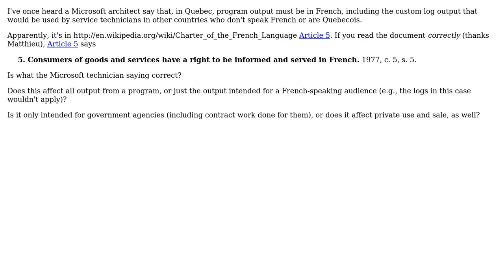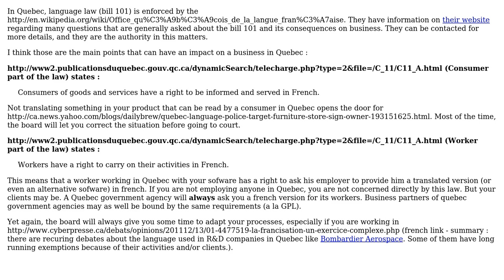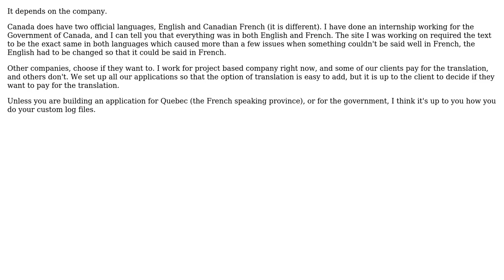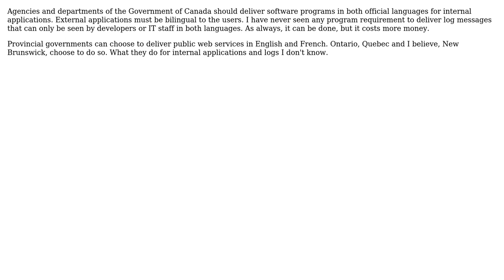Software Engineering: Does Quebec require all output, including internal logs, to be in French?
With thanks & praise to God, and with thanks to the many people who have made this project possible! | Content (except music & images) licensed under CC BY-SA | Music | Images & others | With thanks to user yannis user Tyanna user mouviciel user Matthieu user kevinskio user back2dos user Anthony Mastrean user Adam Lear and the Stack Exchange Network Trademarks are property of their respective owners. You are responsible for your own actions.